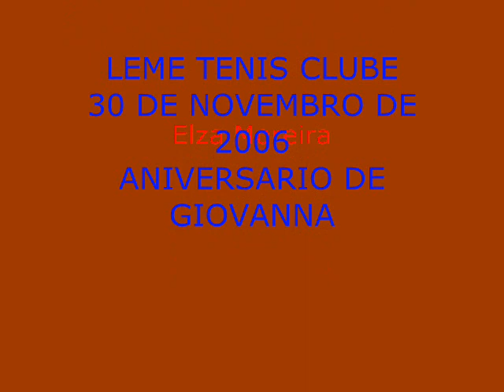Momentos de Tango - Paulo Araujo e Giovanna Luz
Coquetel e Baile no Leme Tenis Clube oferido por Paulo Araujo e Giovanna Luz aso alunos e amigos do Café Xangô - 30.11.06